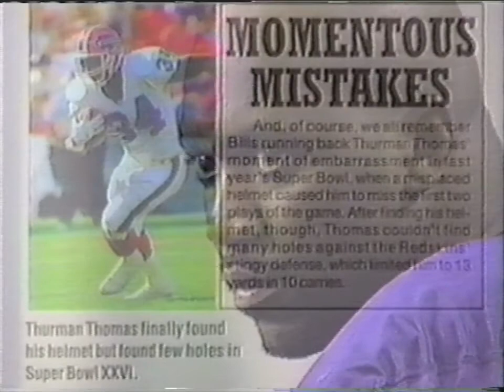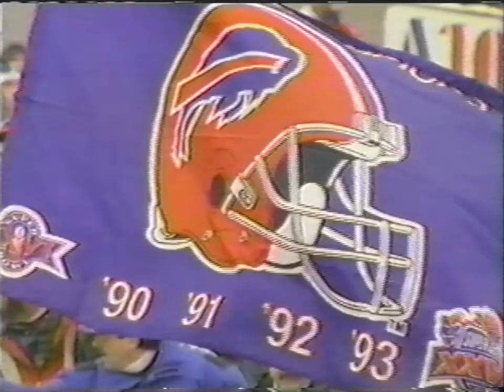Buffalo Bills "Fab 5" (Kelly, Thomas, Smith, Reed, Levy) Interview With Bob Costas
The Buffalo Bills' Fab 5 (Kelly, Thomas, Reed, Smith, Levy) sit down for an interview with Bob Costas